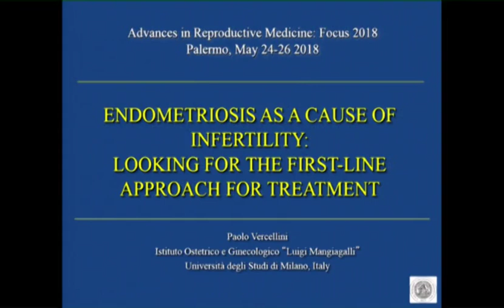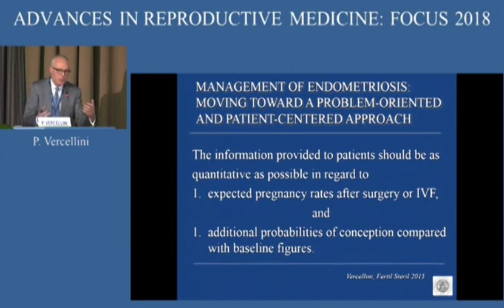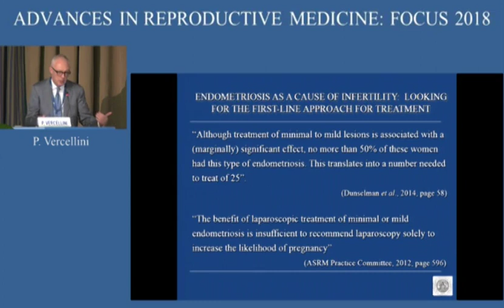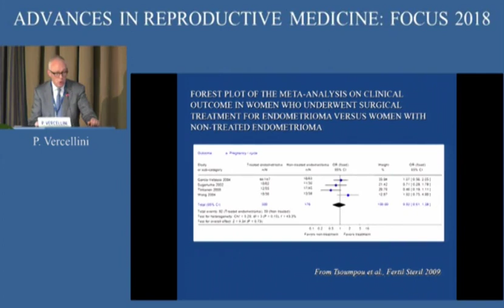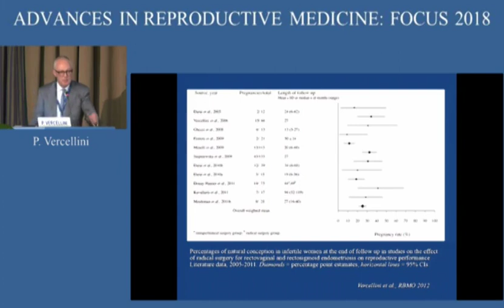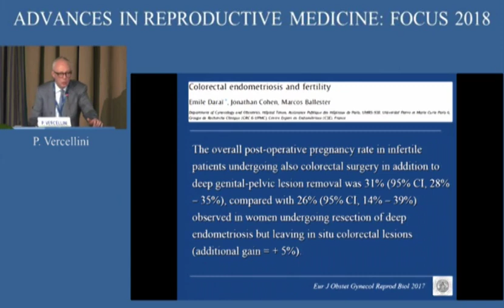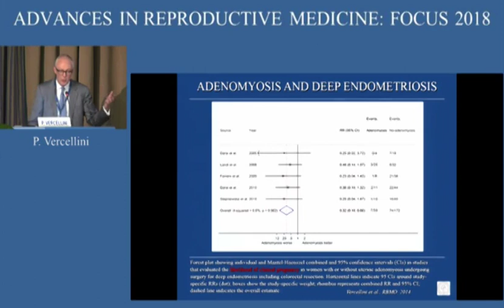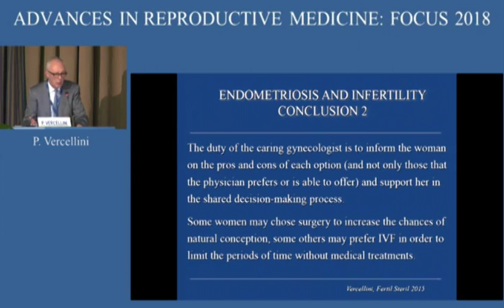Focus on reproduction 2018 | P. Vercellini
ADVANCES IN REPRODUCTIVE MEDICINE: FOCUS 2018
THE STATE OF THE ART: 40 YEARS AFTER THE BIRTH OF LOUISE BROWN

Session 2
Endometriosis as a cause of infertility:
looking for the line approach for treatment
Intervent of P. Vercellini

24th May 2018